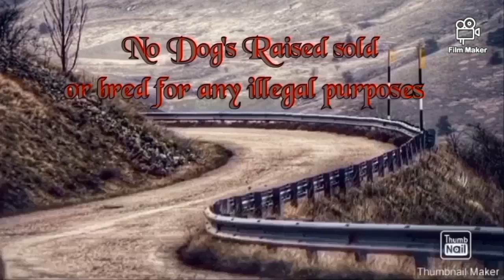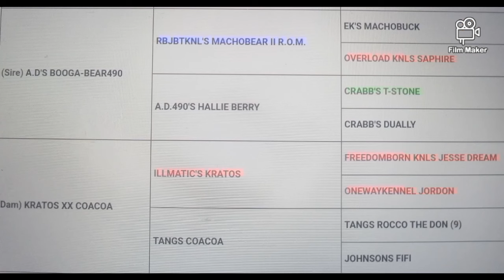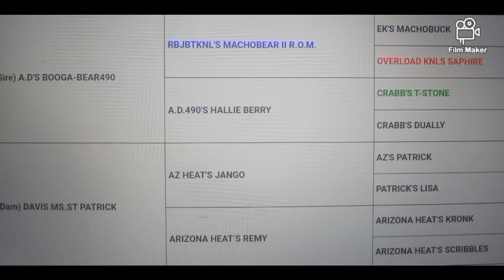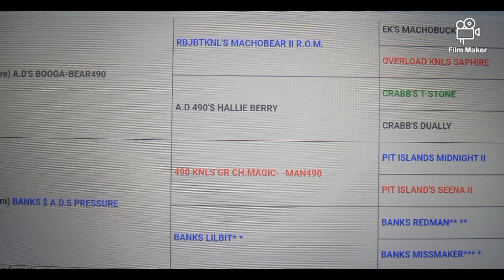AD's Booger Bear Breedings pup's available